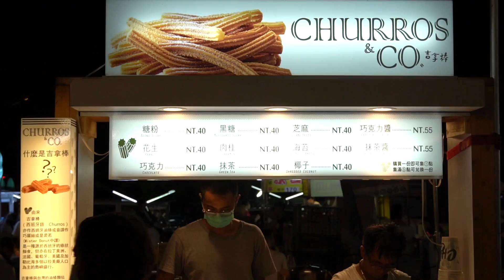Big Circle Churros / 好大一圈的夜市現炸吉拿棒 - Taiwanese Street Food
Circle after circle of churros looks so yummy~
There are many flavors to choose and you can choose two flavors at once!
I chose chocolate and powdered sugar, both are delicious.

🔵More information about the food in video
I hope you will have a good time here.